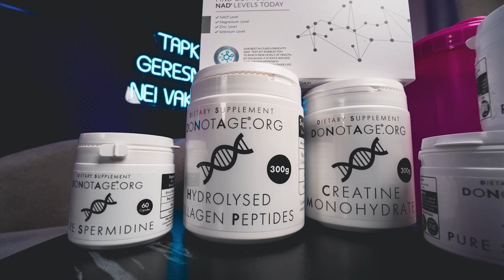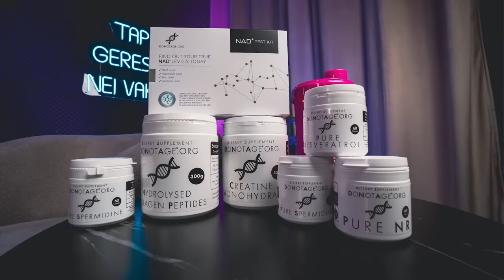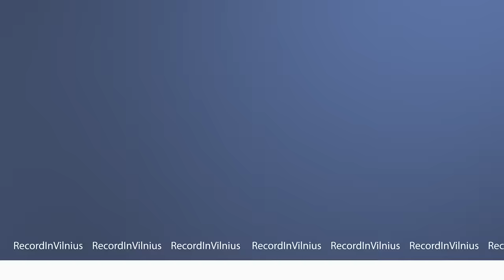SPORTO PROFESORIUS: MOTERŲ sveikata, VYRŲ raumenys, kiek ŽINGSNIŲ, Vo2, MITAI | Tapk Geresniu 045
Laidoje, Lietuvos sporto universiteto ir Vilniaus universiteto Medicinos fakulteto profesorius, biomedicinos mokslų daktaras Arūnas Emeljanovas, pasakoja apie ilgaamžiškumą, sporto svarbą kiekvienam žmogui, moterų osteoporozę, raumenų praradimą (sorkopeniją), žingsnius kiekvieną dieną ir aktyvumo svarbą ligoms.

Arūnas Emeljanovas - Lietuvos sporto universiteto ir Vilniaus universiteto Medicinos fakulteto profesorius, biomedicinos mokslų daktaras.

🖤 MŪSŲ RĖMĖJAI:
🚀 HumanPerformance.lt - papildai Jūsų sveikatai!

00:00 Pradžia.
01:36 Išėjimas iš komforto zonos.
02:11 Aktyvumo sąsaja su psichologija.
05:01 Vyturiai ir pelėdos.
08:17 Optimalus žingsnių kiekis, tempas.
13:26 Kokie raumenys yra svarbūs?
15:38 Jėgos treniruotės.
17:24 Amžiaus riba fiziniam aktyvumui, osteoparozė, menopauzė.
19:24 Ilgaamžiškumo pagerinimas.
20:09 Lengvas, vidutinis, didelis krūvis.
21:02 VO2 max.
25:29 Pulsas.
27:05 Elgesys, įpročiai, režimas.
34:04 Idealus laikas sportui.
36:11 Kaip moteriai išlikti stipriai ir sveikai?
39:33 Maksimalus treniruočių skaičius.
42:51 Mitai apie moterų sportą.
46:11 Sarkopenija.
50:14 Kodėl žmonės su didesniu išsilavinimu labiau linkę sportuoti?
50:42 Kas trukdo gerinti sveikatą?
52:53 Augantis procentas žmonių susirūpinusių savo sveikata.
55:41 Vaikų fizinis aktyvumas, sveikatos tendencijos ateitį.
01:04:17 Rodikliai išmatuoti fizinį pajėgumą.
01:09:03 Rūkymas ir alkoholio vartojimas, mėlynosios zonos.
01:13:28 Apibendrinimas.